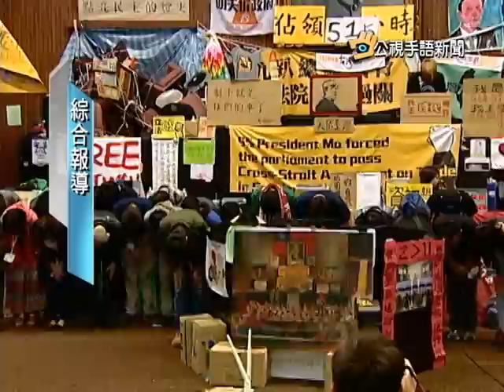20140411 公視手語新聞 今日讀報 太陽花學運佔立院24天 寫歷史紀錄